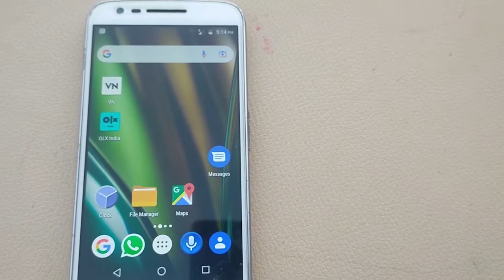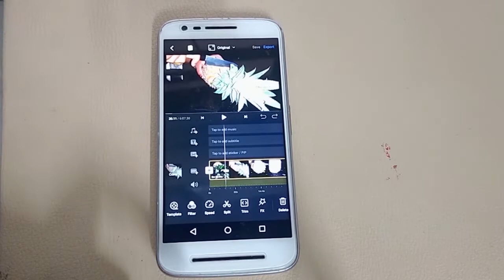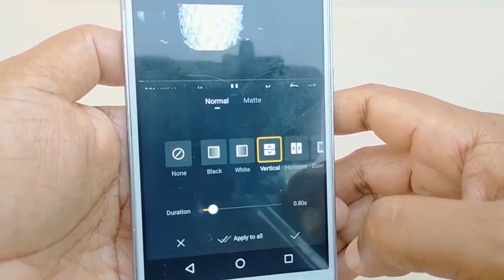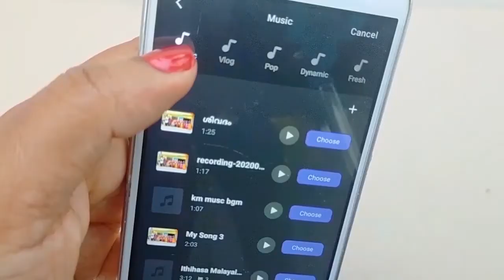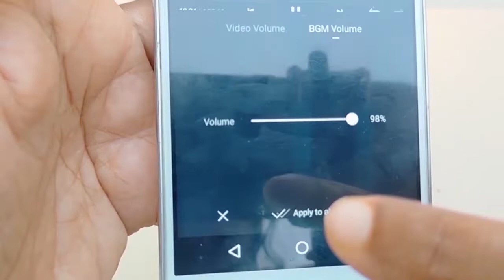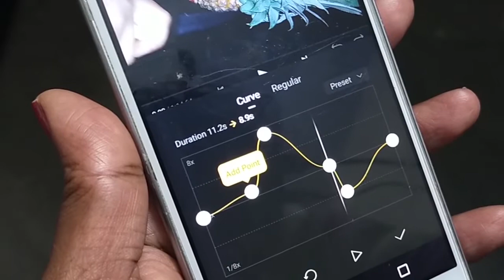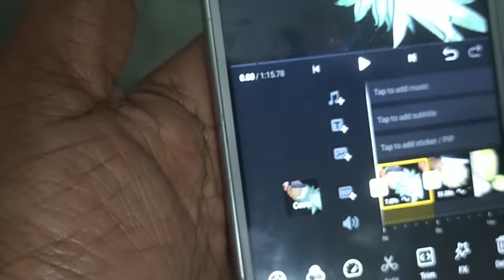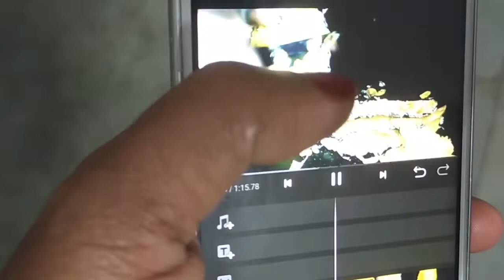Best Mobile Video Editing App | VN VIDEO EDITOR |All in One App | Malayalam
VN VIDEO EDITOR |all in one app |malayalam
VN Video Editor Malayalam Tutorial | Everything in One App